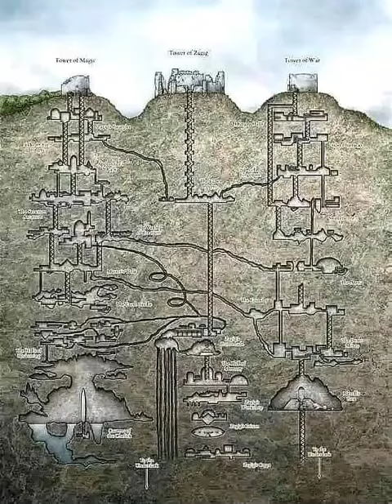An ancient and surprising underground city where thousands of people lived.